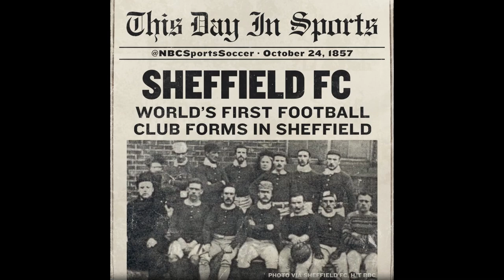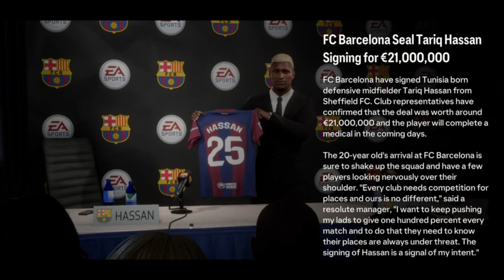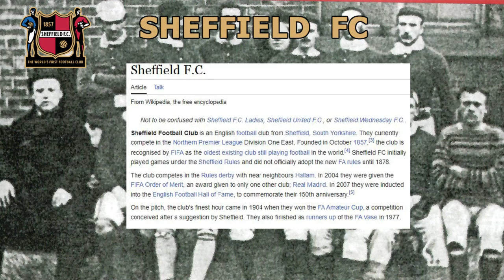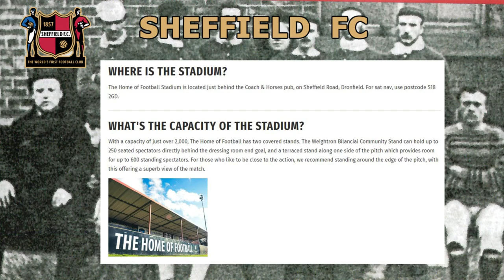New season starts on Wembley! - Sheffield FC - Back to Glory Days - S12E34 - FC24